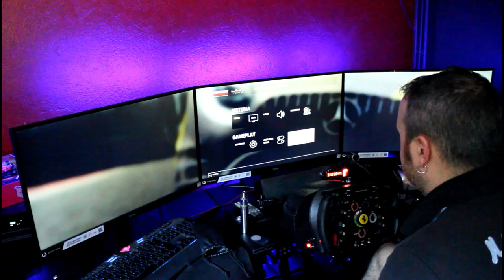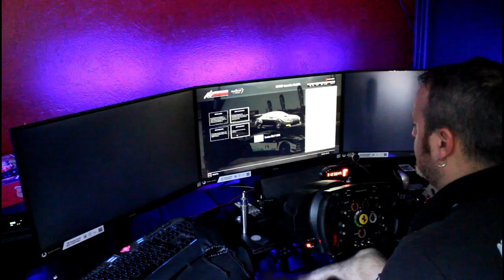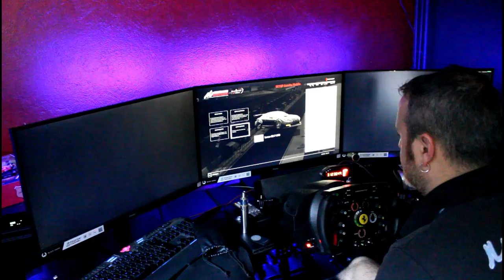ACC - Prime impressioni in Triple screen [ITA ᴴᴰ]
Test in Triple Screen di Assetto Corsa Competizione.

Buona Visione!